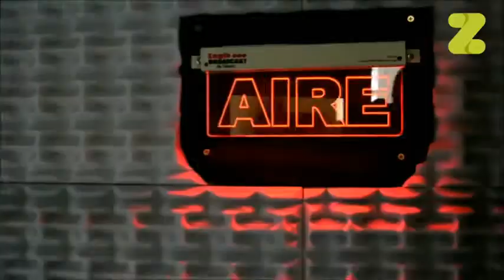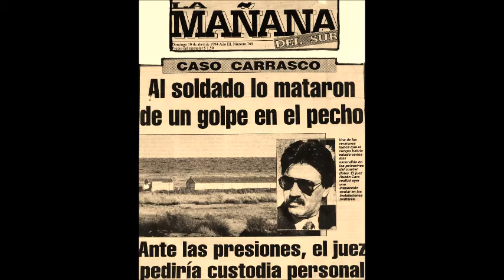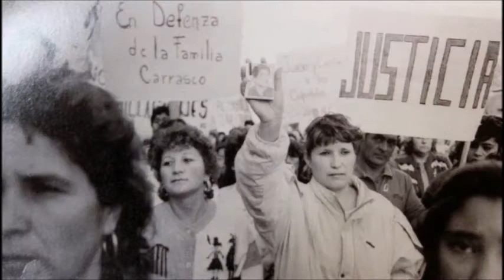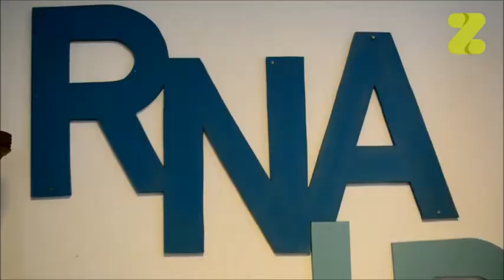"Las Noticias" Especial Instituciones - Zapala - Capítulo 3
Te traemos el tercer capítulo del programa de este mes "Especial Instituciones Zapala". En esta entrega los profesionales del medio nos cuentan acerca de los eventos que informaban, de qué manera y cuáles fueron las noticias relevantes a nivel nacional que les tocó cubrir de cerca.